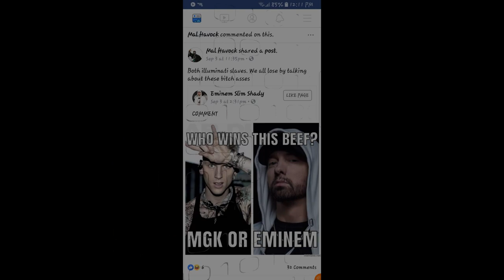Reflect On This Reflection (Eminem and MGK Diss) official video 2018 Da PrEAChEr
Canadian artist steps into American Rappers Beef With non stop subliminal messages towards each artist and a surprise twist that he was talking about his wife the whole time.
How did he know?
Beat produced by DansonnBeats.
Written and performed By Da PrEAChEr.